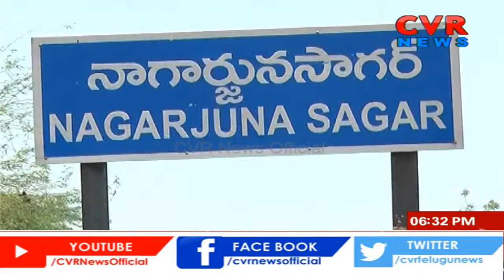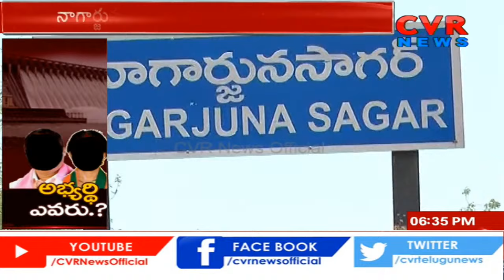సాగర్ ఉపఎన్నికపై అభ్యర్థుల ఎంపికలో ఎటు తేల్చుకోలేకపోతున్న టీఆర్ఎస్, బీజేపీ | Nagarjuna Sagar Bypoll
నాగార్జున సాగర్ ఉపఎన్నికపై అభ్యర్థుల ఎంపికలో ఎటు తేల్చుకోలేకపోతున్న టీఆర్ఎస్, బీజేపీ | Nagarjuna Sagar Bypoll | CVR News